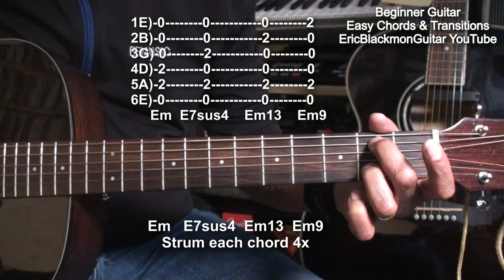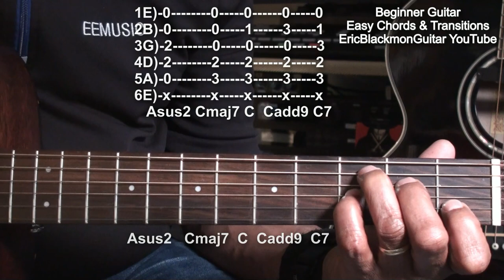BEGINNER Guitar Chords & Transitions GUITAR LESSON